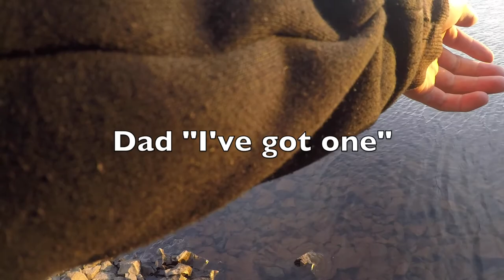Great Lake Brown Trout caught on dusk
Heres that second small video I promised. In this video dad and I head out to a popular spot on the Great Lake in hopes of snagging a trout or two.